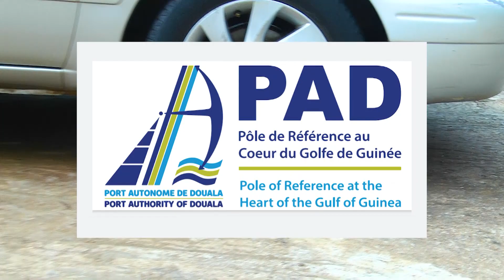Beautiful you Mr Petronil Mama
Monsieur Petronil Mama chef d entreprise, une personne qui s est allié l élégance et chic. hormis sa casquette de patron il donne à ses heures perdues quelques conseils vestimentaire.